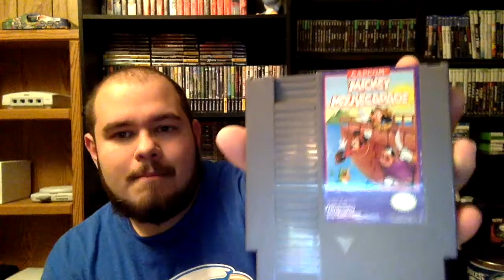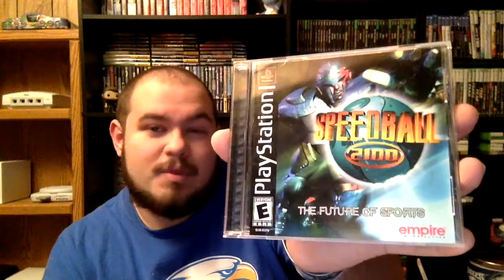Pickups Of The Week #4